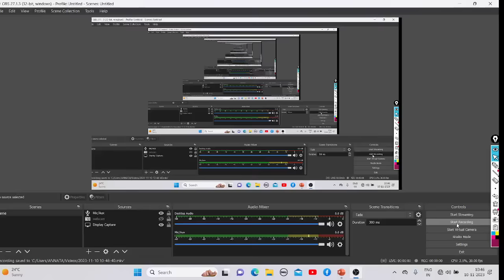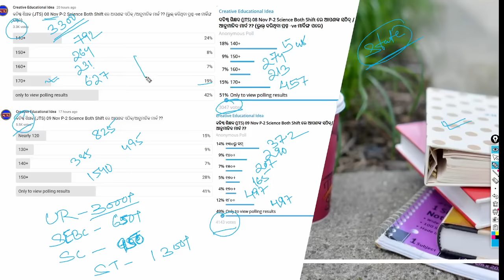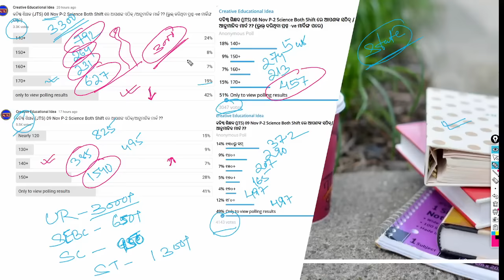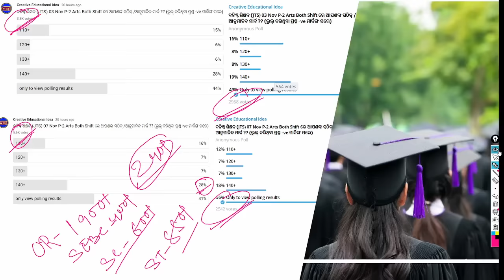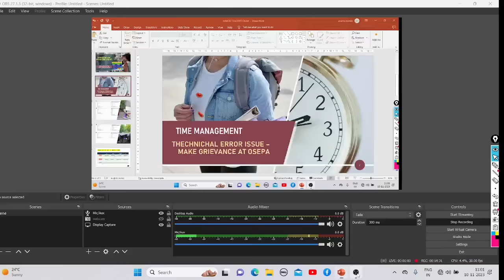କନିଷ୍ଠ ଶିକ୍ଷକ(JTS) Paper-2 Arts & Science Cut-Off Analysis 🤘 ଏତିକି ମାର୍କରେ ଆପଣଙ୍କ Selection ହେବ ତ 🤔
JTS primary/ upper primary arts science E-Books Available
Sample copy - (Both in odia and Eng language)
- complete syllabus chapter wise notes
- 2500+ MSQs(multiple Selective Questions)
- 12 practice sets

STEPS-
1- DOWNLOAD CEI MOCK TEST APP
2- RESISTER YOUR NO BY NOT CLICKING ON PARENTS OPTION
3- ENROLL INTO MOCK TEST

Demo Class.

JT PRIMARY -  99/&

JTS UPPER PRIMARY ARTS - 99/-

JTS UPPER PRIMARY SCIENCE   -99/-

STEPS-
1- DOWNLOAD CEI MOCK TEST APP
2- RESISTER YOUR NO BY NOT CLICKING ON PARENTS OPTION
3- ENROLL INTO MOCK TEST